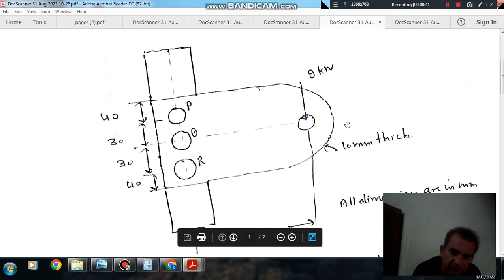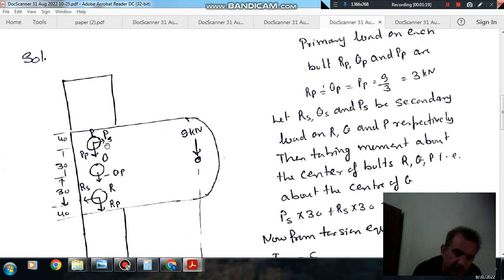Riveted/bolted joint (Q 28) Gate 2015 (ME-03) (Machine design)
Important for gate Mechanical Engineering (ME), Production and industrial Engineering (PI)